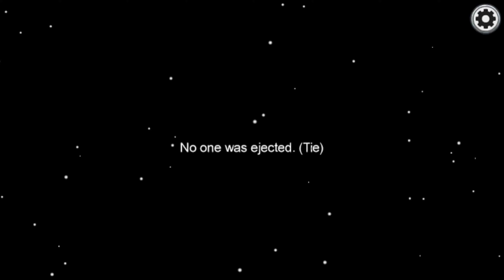i am amoung them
amogsus